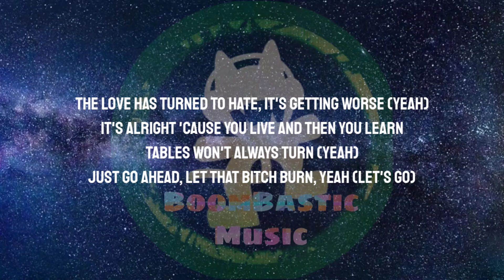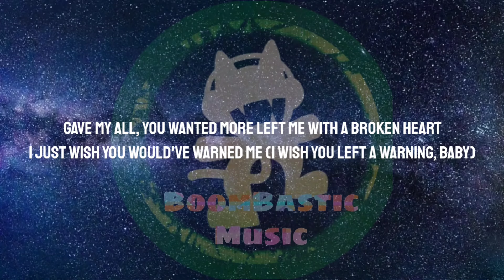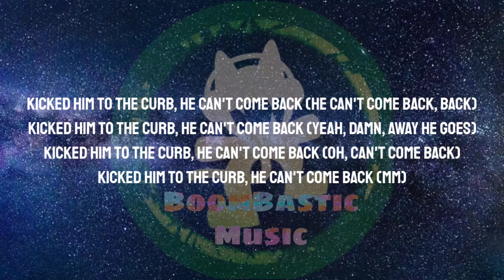Coi Leray - Can't Come Back ( Lyrics )